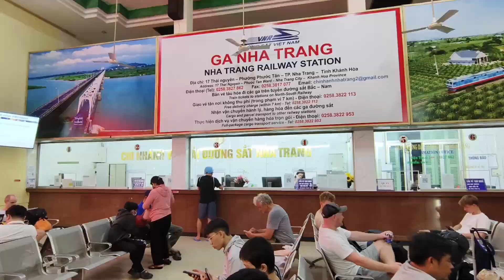【ベトナム】ニャチャン-ホーチミン間を夜行列車、夜行バスで移動【2023年10月】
【撮影日】2023/10/02(月)、2023/10/05(木)
【撮影場所】ベトナムホーチミン、ニャチャン
2023年10月ベトナムニャチャンに旅行に行きました。
ニャチャンへはホーチミン経由で移動。行きは夜行バス、帰りは夜行列車を利用しました。

・撮影：スマホ(Vivo X90)

■ブログ記事
【ベトナム】ニャチャン-ホーチミン間を夜行列車、夜行バスで移動